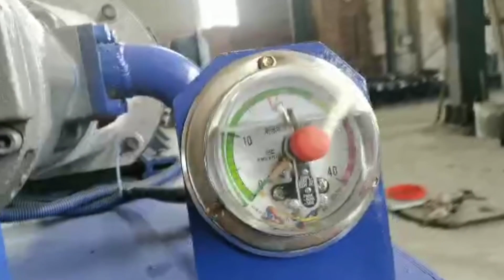Sisal Fiber Compress Baler Machine Coir Fiber Baling Machine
1.Fully automatic waste cardboard box/OCC/ONP baling press machine,
2.Vertical carton box baling machine, plastic pet bottles compress machine.
3.Metal scrap baling press machine, steel wire compress baler machine.
4.Aluminum chips/shavings briquetting press machine, copper turnings/swarfs briquetting press machine.
5.Wood shavings bagging press baler machine, silage bagging baling machine.
6.Wiping rags bagging press baler machine, waste clothes/second hand clothing/old clothes baling machine.
7.Plastic lumps/pipes shredder machine, plastic scrap blue shredder machine.
8.Metal scrap shredder machine, double shaft shredder machine, wood pallet shredder machine.
9.Plastic lumps granulator machine, plastic barrels crusher machine.
10.Hydraulic shear machine for heavy metal scrap, copper cable wire shear machine.